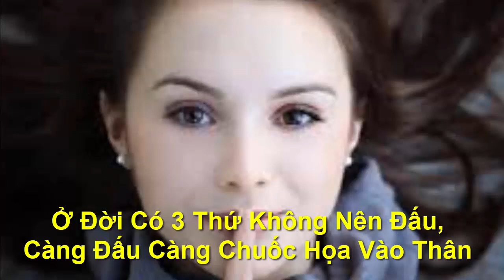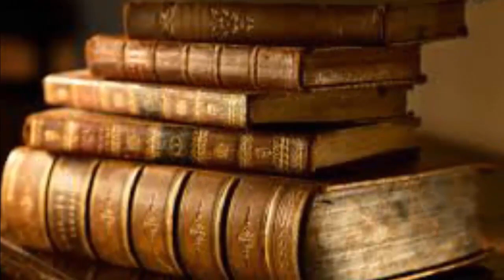3 Thứ Ở Đời Càng Đấu Thì Càng Chuốc Họa Vào Thân - "Chân Lý Cuộc Sống "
●TUYÊN BỐ MIỄN TRỪ CÁC TRÁCH NHIỆM PHÁP LÝ:
👋 Chào tạm biệt và hẹn gặp lại các bạn trong các video tiếp theo. 3 Thứ Ở Đời Càng Đấu Thì Càng Chuốc Họa Vào Thân - "Chân Lý Cuộc Sống "
 3 Thứ Ở Đời Càng Đấu Thì Càng Chuốc Họa Vào Thân
Trong mắt kẻ tiểu nhân, lợi ích quan trọng hơn hết thảy, vì để đạt được lợi ích cá nhân, họ có thể dùng bất cứ thủ đoạn nào, thậm chí ngoài mặt thì tỏ ra là bạn bè tốt, nhưng sau lưng lại ngáng chân gài bẫy. Với những người như vậy, bạn có nên đấu lợi với họ hay không?